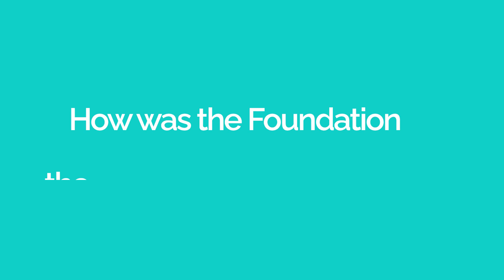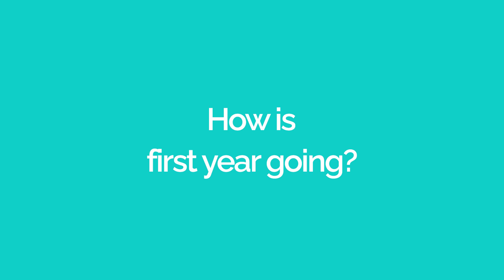Krupa from India is studying Biomedical Science at UEL and tells us about her experience so far.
Our alumna student Krupa from India is studying BSc Biomedical Science at UEL. Last year, she completed the International Foundation at our Docklands International Study Centre. Krupa tells us what her reasons were for choosing UEL for her studies and about the support she received (particularly in the year of COVID restrictions). Krupa talks about her experience in her first year of university and what she likes best about living in London.